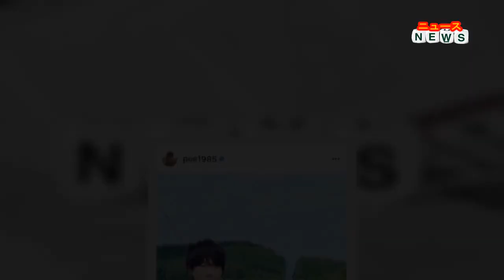最新ニュース - 休養中の中居正広 年内最後の「キャスターな会」収録に差し入れ 古市憲寿氏が報告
レギュラー出演するテレビ朝日「中居正広のキャスターな会」（土曜正午）の収録現場に、体調不良のため休養している番組MCの中居正広（50）から差し入れが届いたことを報告した。
「今年最後の#キャスターな会の収録に行くと、社長からこんな差し入れがありました。SNSにあげるの、本人は嫌がるかもしれないけれど、嬉しかったのでアップしちゃいます」として写真を掲載。そこには山積みされたサンドイッチがあり、「中居正広様より頂きました！！ありがとうございました！！」「のんびりな会から頂きました」とスタッフの手書きと思われる文字も並んだ。
古市氏はさらに「来年、元気にみんなで集まれるのを楽しみにしています。また絵本も作りたいなー。新しいグッズも欲しいなー」と続けている。
中居は体調不良により1カ月ほど休養すると11月4日に発表。12月2日には休養期間を年内いっぱいまで延長すると報告した。古市氏は個人事務所「のんびりなかい」社長でもある中居と「中居正広のキャスターな会」で共演。同じく番組レギュラーのお笑いタレント、劇団ひとり（45）も加えた3人でこれまで番組発信の絵本やグッズを発売し、好評を得ている。